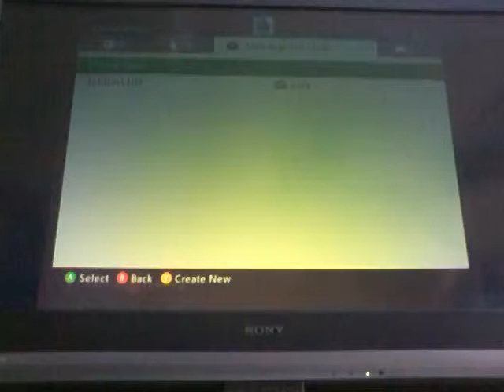Lets play ep1 im scwered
Aaaaahhhhhhhhhhh